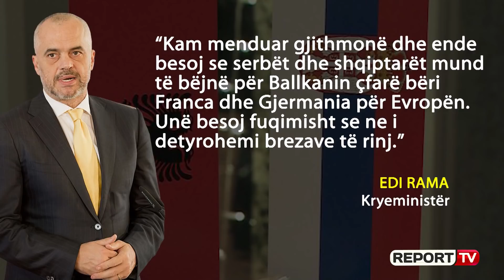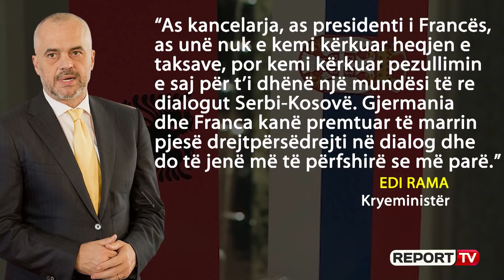'Jemi vëllezër, duhet të bashkohemi'/ Rama flet për ''Shqipërinë e Madhe''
Kryeministri shqiptar Edi Rama në një intervistë për mediat serbe ka folur për Samitin e Berlinit, negociatat për integrimin e Ballkanit Perëndimor, ''Shqipërinë e Madhe'', dialogu Prishtinë-Beograd, por edhe cështje të tjera. Për kryeministrin Edi Rama, shqiptarët në Shqipëri dhe Kosovë janë vëllezër që tani jetojnë në dy vende të ndryshme dhe që duhet të bashkohen, por në BE.

"Shqipëria e Madhe është një term i krijuar, promovuar, komentuar dhe përdorur nga ata që qëndrojnë në anën tjetër të llogoreve të luftës në histori. Nuk ka Shqipëri të Madhe. Ekziston një ide e qartë se ne jemi vëllezër që tani jetojnë në dy vende të ndryshme dhe se duhet të bashkohemi.

E pashë atë bashkim si pjesë e rrugës sonë drejt BE-së dhe nëse ka diçka të madhe, është një BE e madhe. Nuk duam kufij me Kosovën, Malin e Zi, Maqedoninë apo Serbinë. Duhet të krijojmë një hapësirë ndryshe ku të jetohet njësoj si në Bashkimin Europian, pa kufij, për të forcuar raportet tregtare, kulturore dhe gjithçka tjetër" tha ai.

Kryeministri i Kosovës, Ramush Haradinaj u shpreh pas samitit të Berlinit, se Rama bashkë me Merkel dhe Macron i kishin bërë presion për heqjen e taksës për mallrat serbe. Për këtë cështje që shkaktoi replika mes dy kryeministrave ai ka folur edhe për mediat serbe.

"Edhe gjatë samitit të Berlinit, unë, kancelarja Merkel dhe presidenti i Francës, nuk kemi bërë presion që të hiqet taksa, por që ajo të pezullohet për të mundësuar një kapitull të ri bisedimesh. U etiketova se bëra diçka të keqe – në të dy anët. Në të njëjtën kohë, mendoj se samiti ishte shumë i frytshëm sepse krijoi një sprovë të re dhe një detyrim për të pasur një ribashkim më 1 korrik në Paris. Kjo është shumë e rëndësishme" tha ai.

I pyetur se çfarë mendon për mundësinë që homologu i tij holandez, Mark Rute, të zgjidhet president i Komisionit Evropian, Rama tha se ai është një njeri i madh dhe se nuk është rastësisht aty. "Kushdo që kryeson BE në katër vitet e ardhshme do të duhet të merret me këtë moment shumë të vështirë. Unë do të doja Mark të ishte aty sepse, siç thashë, ai është një politikan i zoti dhe evropian" tha Rama.